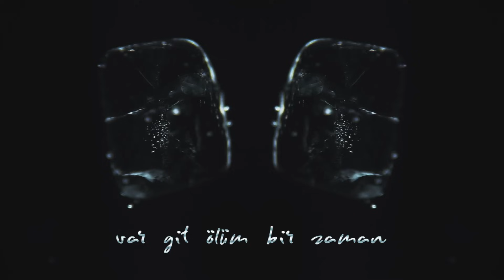BÖ & Serhat Durmus - Kıyamet